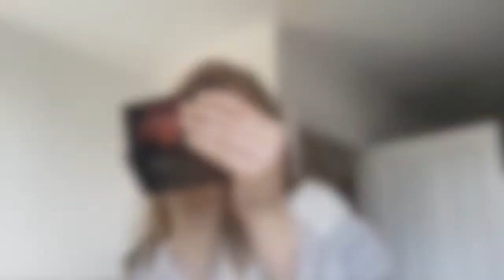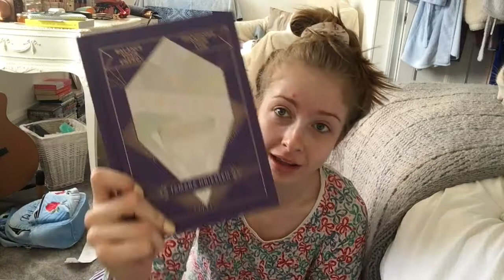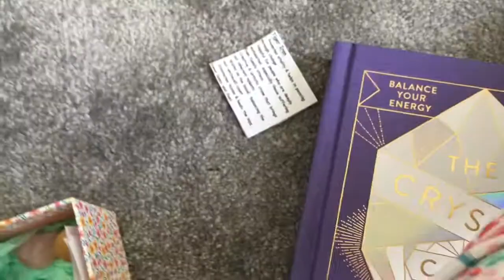MOTHER'S DAY/:WEEKEND: I BOUGHT EVERYTHING | MyProtein, Topshop, Vans, Addidas, Oasis